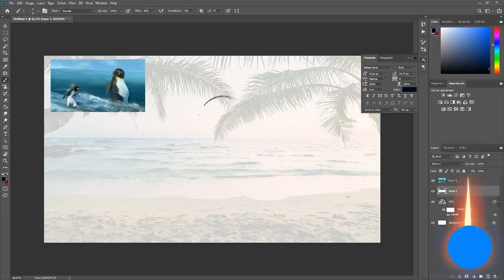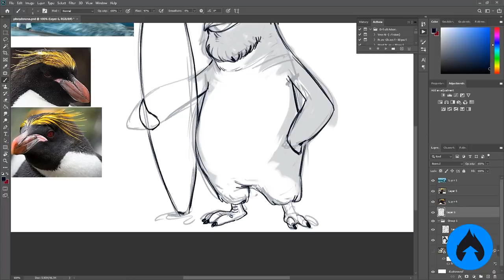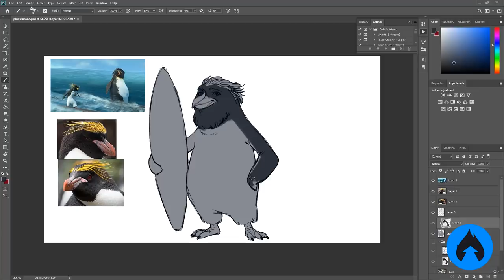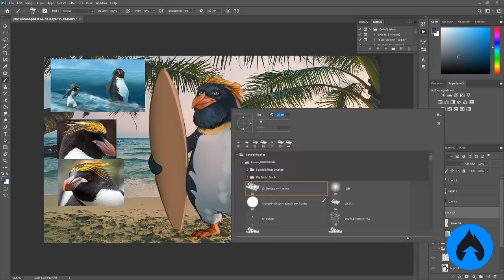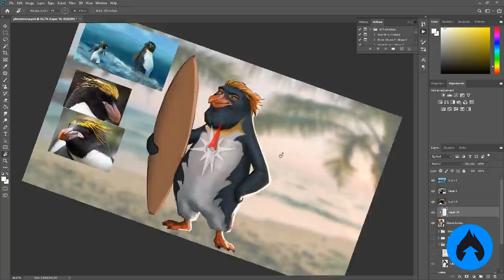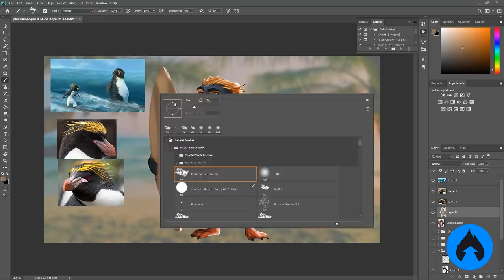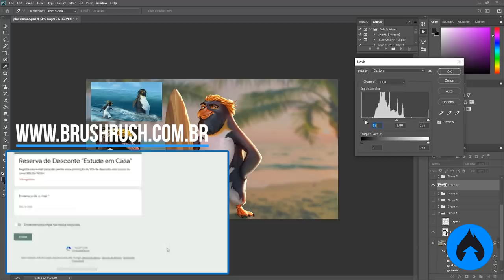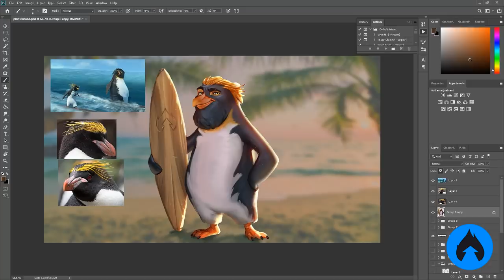Eu PREFIRO ser um PINGUIM surfista!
Tag tadandoondasona criada por Ryan Smallman e Fernando Junior, siga os dois para conferir mais pinguins e outros trabalhos fera

A versão 0.2 do Brutal Battle Berries ainda está em desenvolvimento! Em breve você poderá jogar com a Moranga! Aguarde novidades\o Você poderá baixar nesse